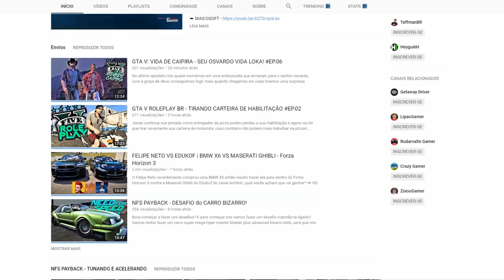CARRO DA AUTO ESCOLA PASSANDO FERRARI Á 350KM!! - FORZA HORIZON 3 2021